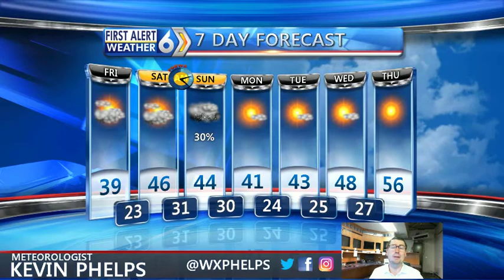First Alert Forecast